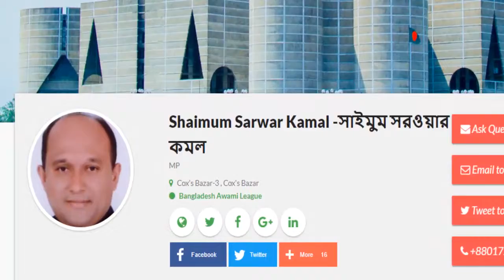কক্সবাজার বার্মিজ মার্কেটের যাত্রীছাউনি এখন মানুষের বদলে গরুর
পর্যটন শহর কক্সবাজার বার্মিজ মার্কেটে পর্যটকের আনাগোনা বেশি। আর সেখানকার যাত্রীছাউনিতে বসার মতো কোনো পরিবেশ নেই। এর পাশেই পৌরসভার ডাস্টবিন । ময়লার দুর্গন্ধে যাত্রীছাউনিতে কেউ বসতেই পারে না। যার ফলে সেখানে মানুষের বদলে গরুকে থাকতে দেখা যায়। যেখানে একটা পর্যটন কেন্দ্র সেখানে বহির্বিশ্বের লোকদের আনাগোনা থাকে। তাদের চোখের সামনে এমন একটা পরিবেশ যা নিজের দেশের জন্য খুবই দুঃখজনক। নেই পৌর কর্তৃপক্ষের নজর।
ভিডিওটি ধারণ করা হয়েছে আমার এমপির একজন ভলান্টিয়ারের ক্যামেরায়।
এই বিষয়ে কক্সবাজার ৩ আসনের মাননীয় সংসদ সদস্য জনাব সাইমুম সরওয়ার কমল এর দৃষ্টি আকর্ষণ করছি।